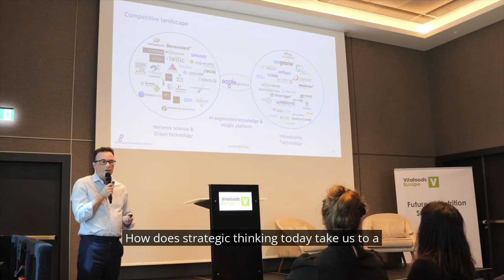Don't miss The Future of Nutrition Summit 2024 in Geneva!